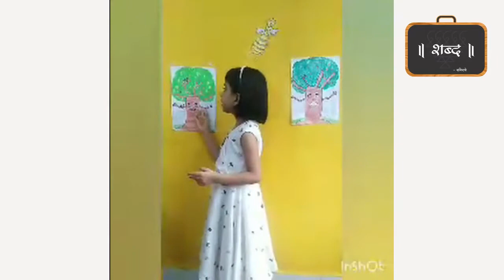Mrunal Mahurkar G1-27 |Hindi| Story Telling Competition organized by Shabda Story by kids for kids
Mrunal Mahurkar G1-27  from Kharghar is telling story!! She is one of the participant in the competition.

Story Telling competition is organized by Shabda. To increase confidence in kids, to motivate them. Its beyond TV/cartoon!

You can watch these stories with your kids, share to all little ones to enjoy!